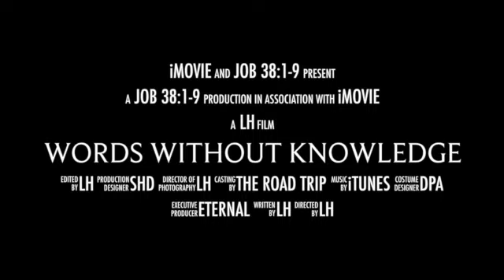Words Without Knowledge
'Words Without Knowledge', this is from the earliest poetic description of the Creation Story there were early accounts of 'dark matter' and an 'expanding' universe. from the Bible. The places featured are:
Blue Mountains
Mount Tomah
Mount Wilson
Govetts Leap
Music Apple
Text  - Job 38:1-9